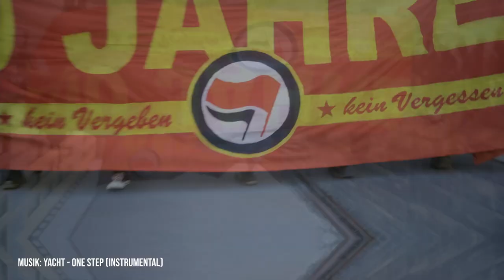"Wir sind 100 Jahre Antifa" - Demonstration in Frankfurt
"100 Jahre Antifaschismus ist kein Grund zum Ausruhen, Antifaschismus ist eine Notwendigkeit!", sagt Ayla Kara vom OAT FFM.

Am 7. Mai 2021 zogen unter dem Motto "Wir sind 100 Jahre Antifa" rund 1500 Demonstrierende vom Saalbau Gallus zum Frankfurter Hauptbahnhof.

Mit der Demonstration wurde nicht nur an die Gründung der „arditi del popolo“ am 7. Mai 1921 durch italienische Kommunist*innen und Anarchist*innen erinnert, der ersten antifaschistischen Gruppe, die sich dem Terror der faschistischen Schlägertrupps Mussolinis entgegenstellte. Die Redner*innen und  Teilnehmer*innen der Demonstration betonten außerdem die Notwendigkeit von Antifaschismus heute und sprachen mit uns über einige Aspekte der Geschichte des Antifaschismus in Frankfurt:
So fanden am Ort der Auftaktkundgebung die Frankfurter Auschwitzprozesse statt und dort starb am 28. September 1985 der Antifaschist Günter Sare, nachdem er bei einer Demonstration gegen eine Veranstaltung der neonazistischen NPD in eben diesem Gebäude von einem Wasserwerfer der Polizei überfahren wurde.

Es sprechen:

Selda Kaya (Initiative 8. Mai FFM)
Stephan (Antifaschist)